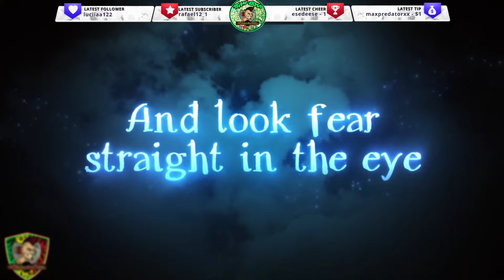THE DARKEST TALES - Official Trailer PS5 -